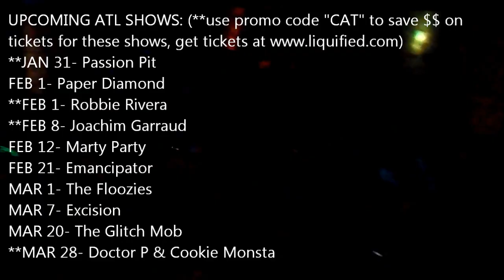12th PLANET @The Masquerade ATLANTA 1.15.2014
In 720p. 12th Planet in hell at the Masquerade in Atlanta Jan 15, 2014